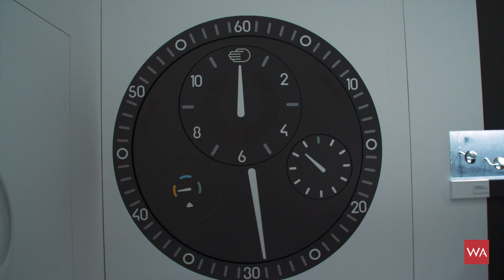SIHH 2019: Hands-on the Ressence Type 2 - the first mechanical wristwatch with a smart crown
I am following the development of Ressence since the very beginning and I absolutely like what Benoît Mintiens, Ressence founder and creative mind, is doing. His wristwatches are different. Benoît said to me: "Alexander, the best way to envision the future of fine-watchmaking is by creating it." And this is what you are going to discover, when you watch this video. It will be Benoît himself who will present you its new Ressence Type 2 mechanical wristwatch with a smart crown. The so called e-Crown is activated and controlled by tapping the crystal on the dial of the Type 2. Then you will experience a new tactile experience and a so far not seen user-friendliness to mechanical watches...